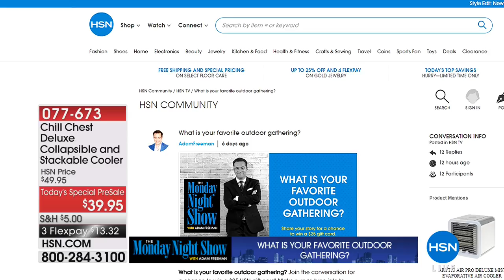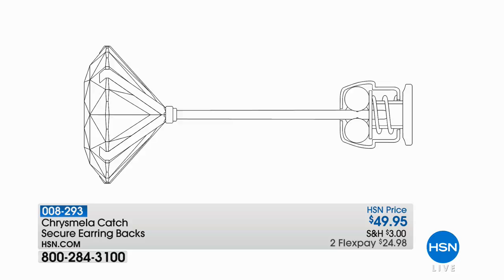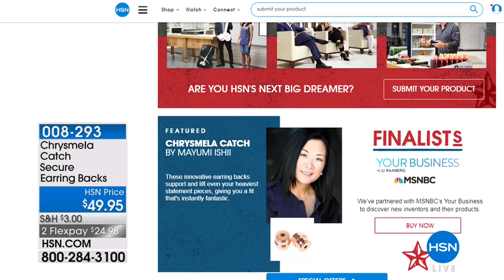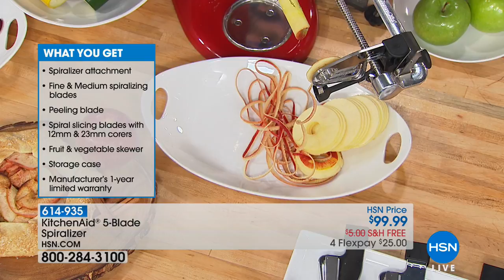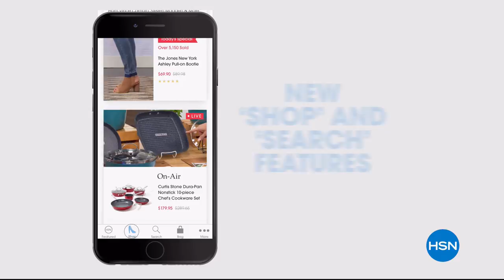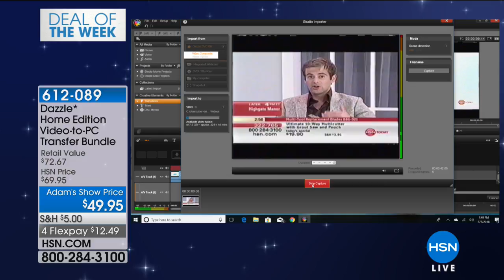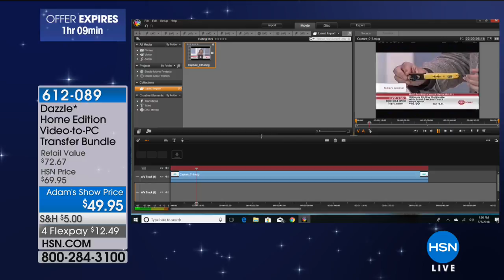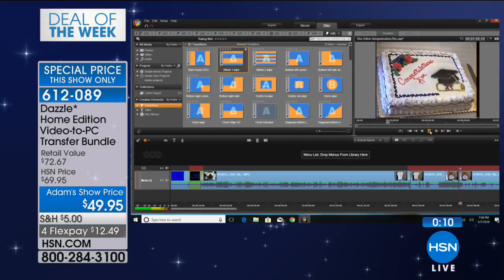HSN | The Monday Night Show with Adam Freeman 05.07.2018 - 07 PM